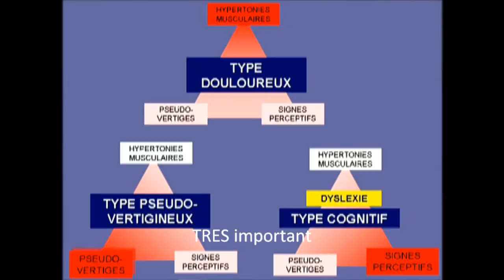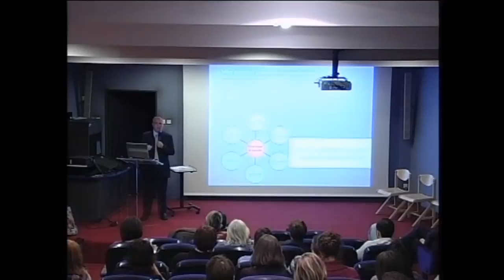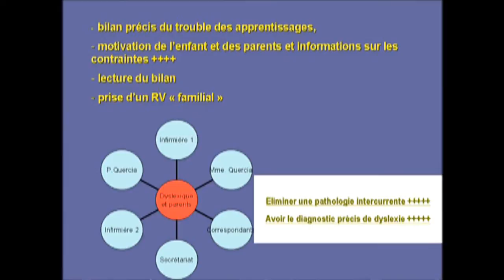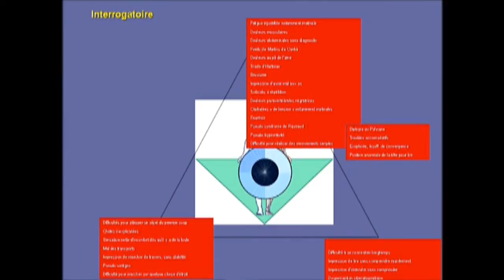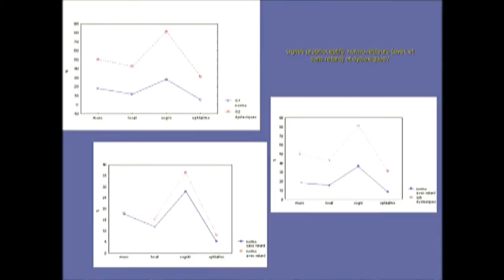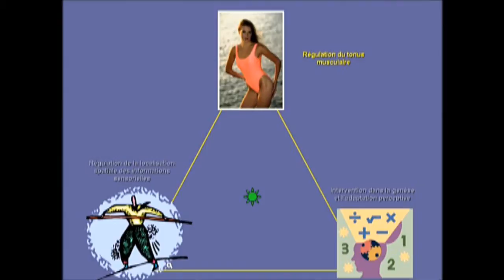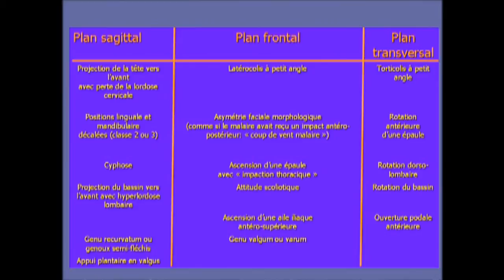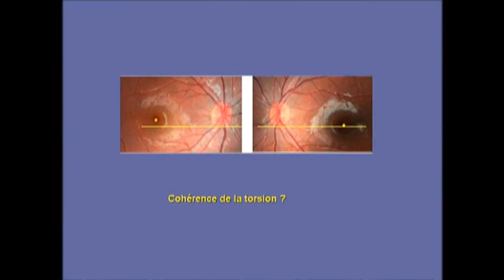5X7 dyslexie et proprioception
5ième extrait de la conférence du docteur Quercia concernant les rapports entre dyslexie et proprioception